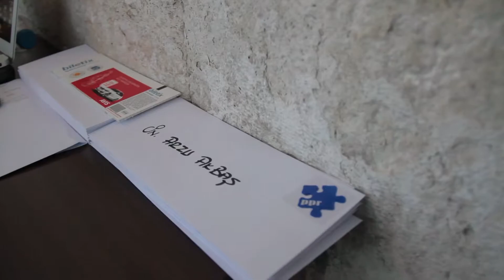MFÖ HARBİYE AÇIK HAVA KONSERİ